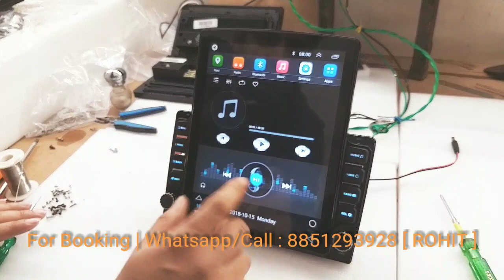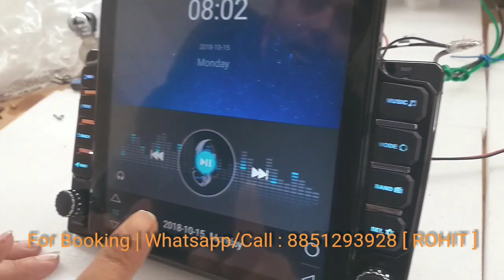Backdrop | TESLA model Available for all Cars | Booking : 8851293928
The owner of the above video is Backdrop Multi Product Sales and Trading Pvt Ltd and their primary motive from this video is to bring you to the world of Car Infotainment System which is full of emerging technologies to provide seamless peace of mind.

𝐖𝐞 𝐜𝐚𝐫𝐫𝐲 𝐨𝐧 𝐛𝐮𝐬𝐢𝐧𝐞𝐬𝐬 𝐨𝐟 𝐨𝐯𝐞𝐫𝐬𝐞𝐚𝐬 𝐭𝐫𝐚𝐝𝐢𝐧𝐠 𝐚𝐧𝐝 𝐭𝐨 𝐬𝐞𝐥𝐥, 𝐝𝐢𝐬𝐭𝐫𝐢𝐛𝐮𝐭𝐞, 𝐞𝐱𝐩𝐨𝐫𝐭 𝐚𝐧𝐝 𝐢𝐦𝐩𝐨𝐫𝐭, 𝐝𝐞𝐚𝐥 𝐢𝐧 𝐚𝐥𝐥 𝐤𝐢𝐧𝐝𝐬 𝐨𝐟

1. 𝘾𝙖𝙧 𝘼𝙘𝙘𝙚𝙨𝙨𝙤𝙧𝙞𝙚𝙨
2. 𝙎𝙢𝙖𝙧𝙩 𝙂𝙖𝙙𝙜𝙚𝙩𝙨
3. 𝘾𝙤𝙣𝙨𝙪𝙢𝙚𝙧 𝙀𝙡𝙚𝙘𝙩𝙧𝙤𝙣𝙞𝙘𝙨
4. 𝙃𝙤𝙪𝙨𝙚 𝘿𝙚𝙘𝙤𝙧𝙨
5. 𝙏𝙤𝙮𝙨 𝙖𝙣𝙙 𝙎𝙩𝙖𝙩𝙞𝙤𝙣𝙚𝙧𝙞𝙚𝙨
6. 𝙎𝙥𝙤𝙧𝙩𝙨 𝙖𝙣𝙙 𝙁𝙞𝙩𝙣𝙚𝙨𝙨
7. 𝘼𝙧𝙩 𝙖𝙣𝙙 𝘾𝙧𝙖𝙛𝙩 𝙢𝙖𝙩𝙚𝙧𝙞𝙖𝙡𝙨
8. 𝙏𝙧𝙤𝙥𝙝𝙞𝙚𝙨 𝙖𝙣𝙙 𝙈𝙚𝙙𝙖𝙡𝙨 𝙚𝙩𝙘.
9. 𝙏𝙚𝙭𝙩𝙞𝙡𝙚 & 𝘽𝙖𝙜𝙨

𝐭𝐨 𝐚𝐥𝐥 𝐩𝐚𝐫𝐭𝐬 𝐨𝐟 𝐭𝐡𝐞 𝐰𝐨𝐫𝐥𝐝.

5. Portable Fan With light

6. CARDI Ambient light ( K3 Strips)

✅Company - Backdrop Multi Products Sales and Trading Pvt Ltd.
GSTIN - 18AAKCB9617P1ZU
CIN - U52609AS2022PTC023371